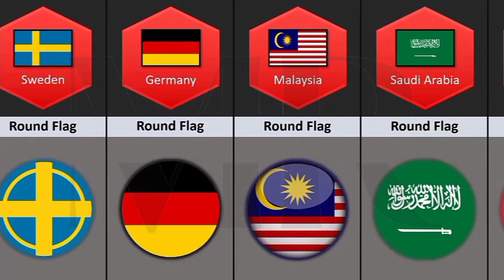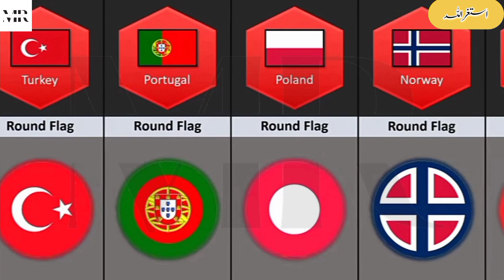Raound Flags From Different Countries | Countries Flages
Raound Flages From all world different Countries